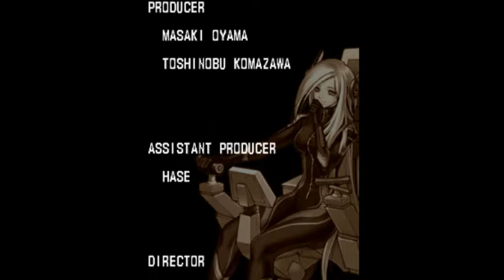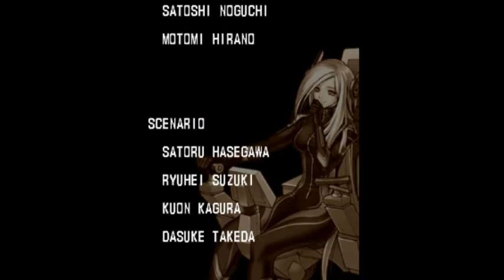TIME FOR SOME ACTION! Neo Geo Heroes: Ultimate Shooting on PPSSPP - Story Mode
A shoot e'm up featuring heroes (and villains) from various SNK properties? Sign me up!

As you can see, the game's not easy even on the lower difficulties. Either that, or I just suck at dodging projectiles.